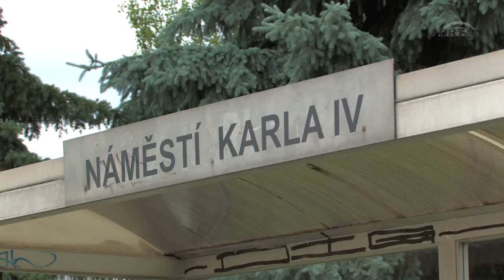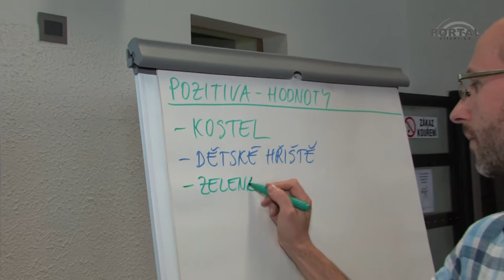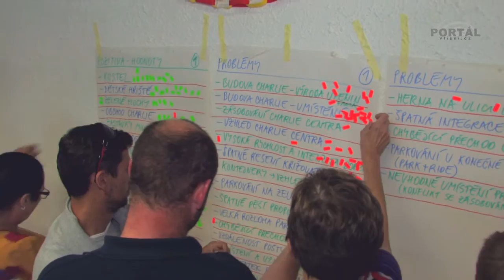Líšeň usiluje o nové náměstí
Radnice i občané vzájemně pracují na návrzích nové podoby náměstí Karla IV v Líšni.